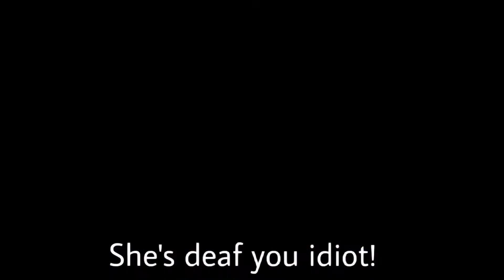NEW 👑 #37 || 💕✨Gachalife tiktok compilation 💕✨ || (ORIGINAL)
HII
All of these videos belong to me, because I created them,💞

~Tiktok (backup)- @violet17.x_backup
~Roblox- @v1olet_luvc4t
~Zepeto-@violet17x